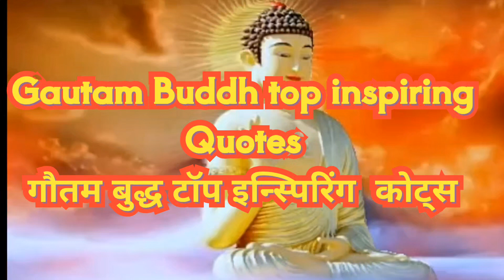गौतम बुद्ध फैक्ट्स इन हिंदीbuddha, gautam buddha story in hindi, gautam buddha, Gautam buddha story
गौतम बुद्ध फैक्ट्स इन हिंदी# Gautam Buddh facts in hindi Motivational#shorts#shikhaplh

buddha, gautam buddha story in hindi, gautam buddha, Gautam buddha story

buddha
buddhism
buddha's path
buddhism for you
slbuddhism
meditation in buddhism sinhala
what do buddhists believe
four noble truths
meditation music
inner guide
eightfold path
dhamma talk
inner peace buddhism
nirvana
bana english
bodhisattva
gautama
dhamma sermon in english
buddhist sermon english
shraddha tv english sermon
dalai lama
life hacks